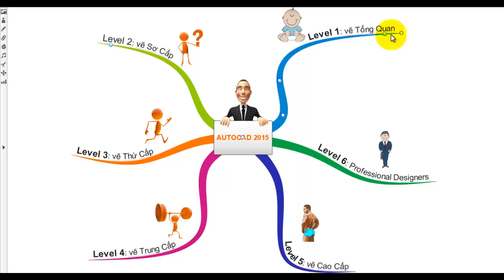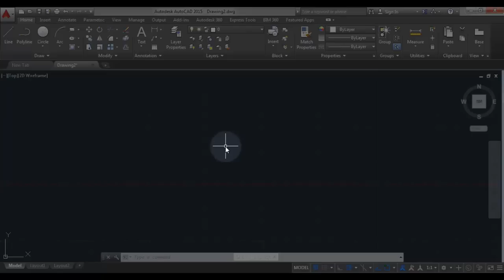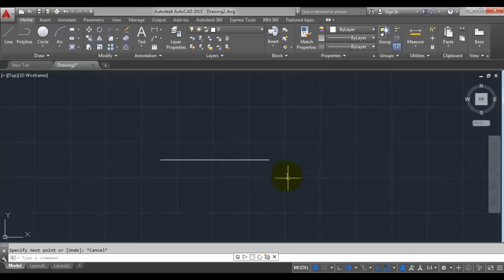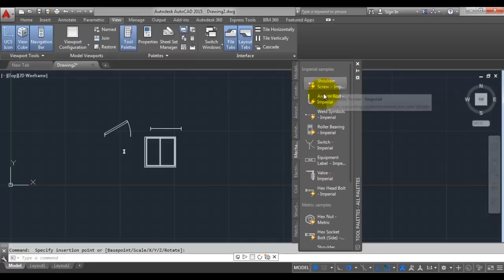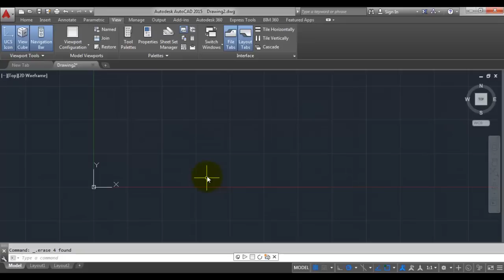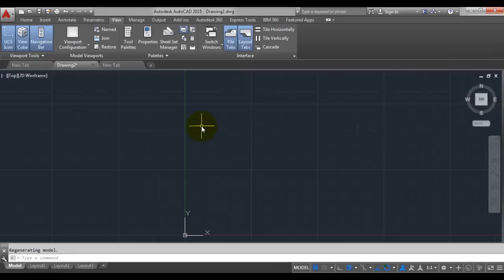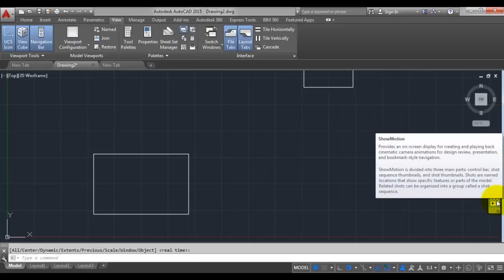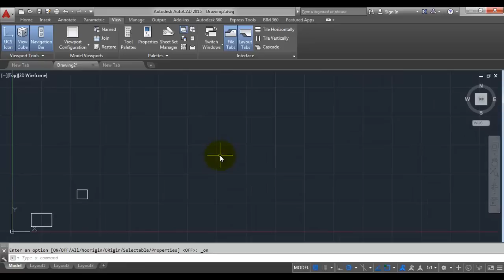Học Autocad 2015, autocad 2016, 2023 - [ Bài 1 ] - Bí quyết làm chủ autocad từ cơ bản tới nâng cao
Đăng ký nhận những video chia sẻ miễn phí khác tại

✅ Đây là seri các bài học chi tiết hướng dẫn Cách Sử Dụng phần mềm Autocad áp dụng cho mọi phiên bản

🏡 THAM KHẢO CÁC KHÓA HỌC MIỄN PHÍ KHÁC

💥 Sự khác biệt của học viện Gizento:
🏡ĐỊA CHỈ TRỤ SỞ HỌC VIỆN GIZENTO :
🔹 HÀ NỘI:
🔹 NINH BÌNH:
+  Khánh Trung - Yên Khánh - TP. Ninh Bình
🔹 THANH HÓA:
🔹 ĐÀ NẴNG:
🔹 HỒ CHÍ MINH:
🔹 ĐỒNG NAI:
❌Bản quyền thuộc về "HỌC VIỆN GIZENTO"⛔